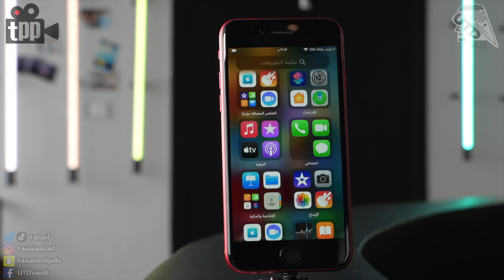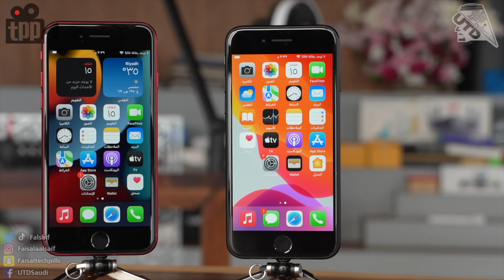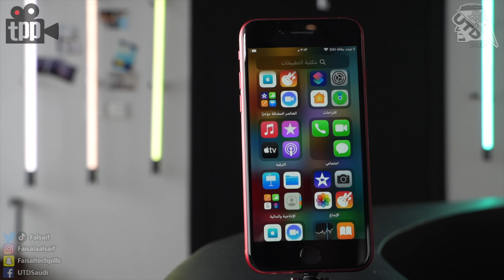انطباعات الـ iPhone SE بجيله الثالث ونظرة على اللون الأخضر للـ iPhone 13 & 13 Pro !